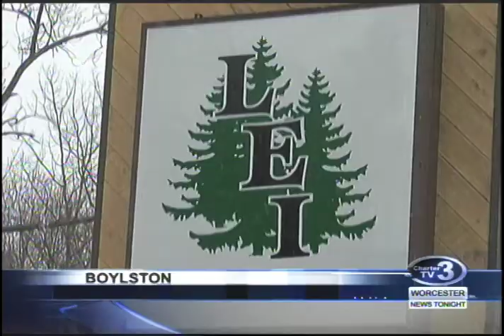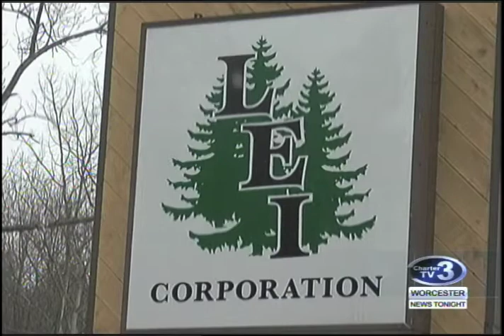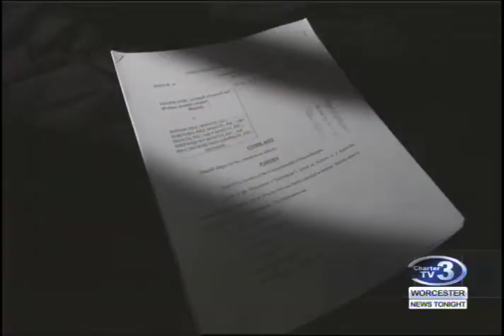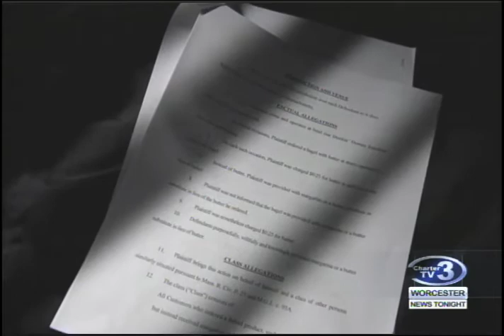WNT 10pm News - March 31st, 2017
Snow and Ice Storm, Snow Plowing, Missing Southborough Man, Auburn Car Crash, Worcester Cruiser Struck, Dunkin Donuts Butter Lawsuit, Brookfield Trooper Latest and Nelson Place School Tour.